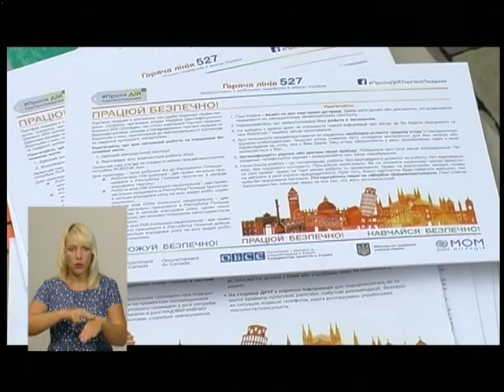30.07.2018. Новини. 19:00